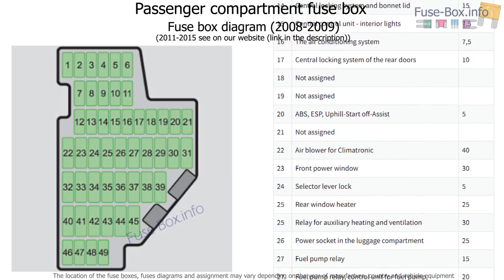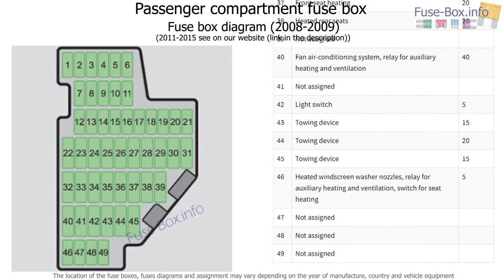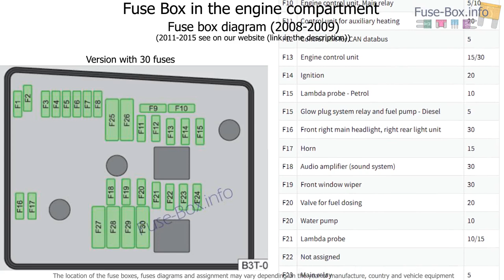Fuse box location and diagrams: Skoda Superb (B6/3T; 2008-2015)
Fuse box diagram (location and assignment of electrical fuses) for Skoda Superb (B6/3T; 2008, 2009, 2010, 2011, 2012, 2013, 2014, 2015).